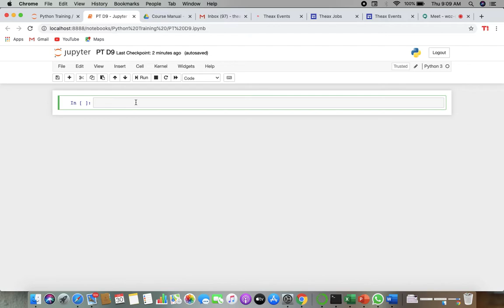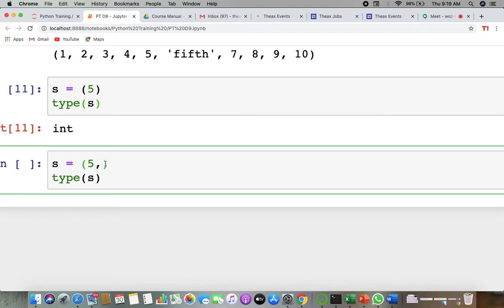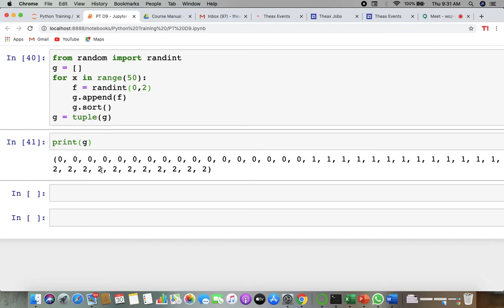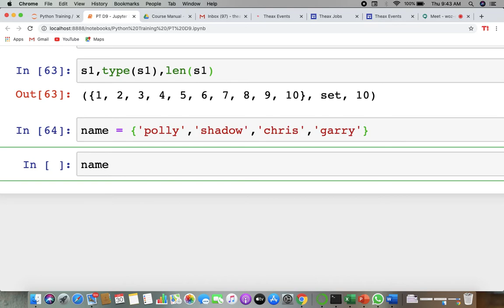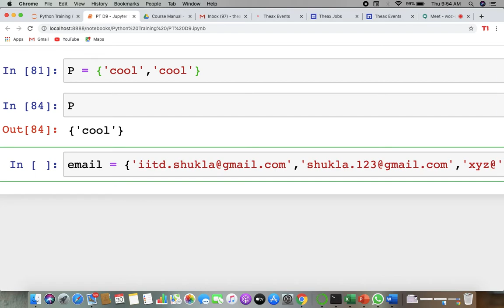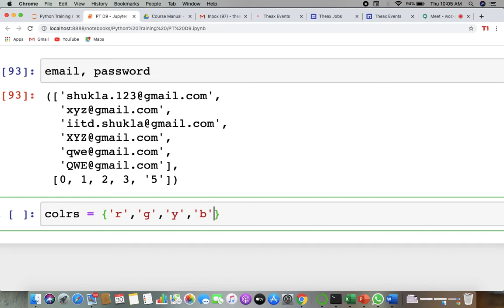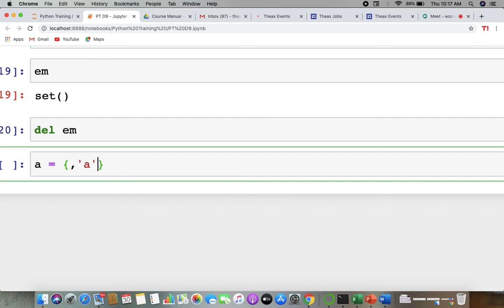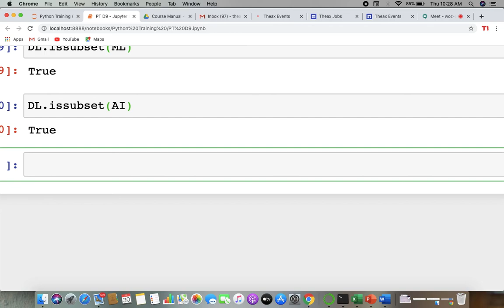Python Training | Tuples & Sets | D9